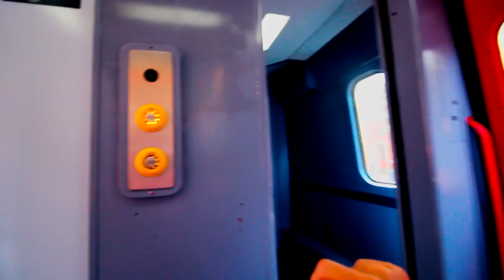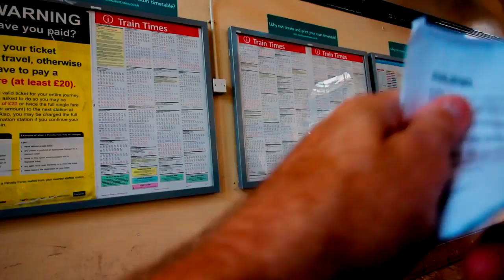Salisbury: Train trip, assessing the assistance service (trip 3 of 3)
Trip 1 of 3, is where I just turn up and go. No calls, no arranging help.

Trip 2 of 3, is where I arranged one leg by calling the help line and arranging the ramps

Trip 3 or 3, is where I arranged assistance for both legs of the journey.

All journeys were the same day of the week and the same time of day.

CREDIT ROLL
WEBSITES

64gb micro-SD card, class 10 up to 100mb/s

OR